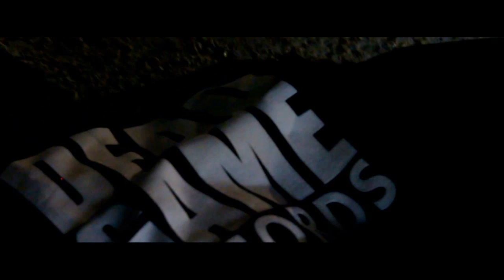GAME DEAD VIDEO BY MALACHI X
MALACHI X GAME DEAD VIDEO, DISS SONG TO DEAD GAME RECORDS... SHOT BY SLIM VISION TV DRWG , BWA ,KEVIN GATES AND MALACHI GREATEST HITS COMING SOON !!!